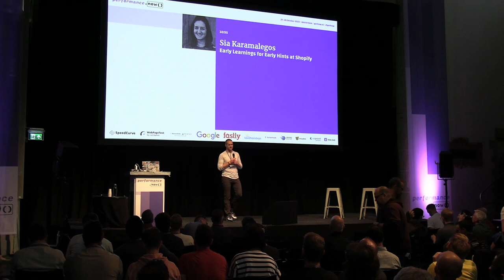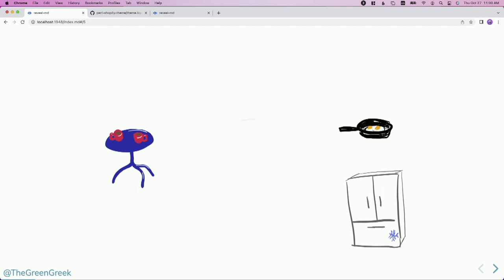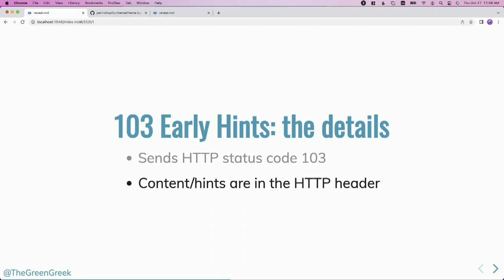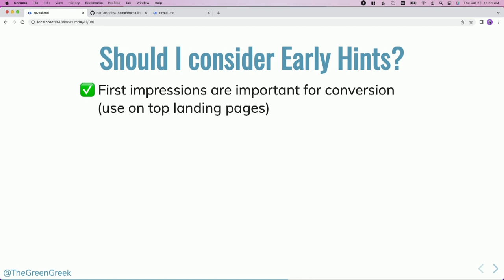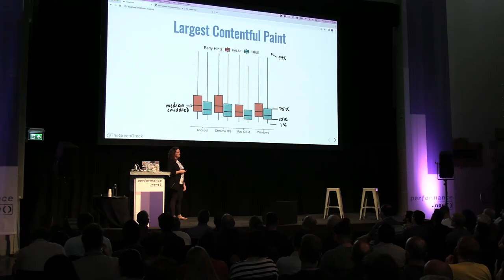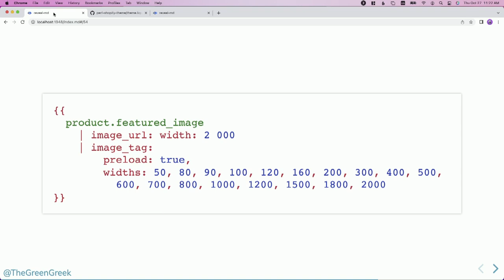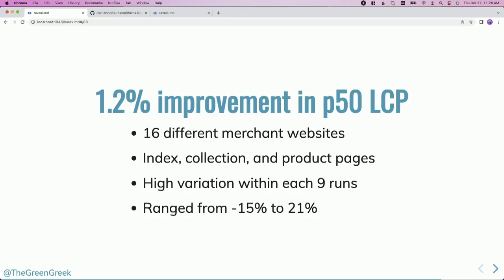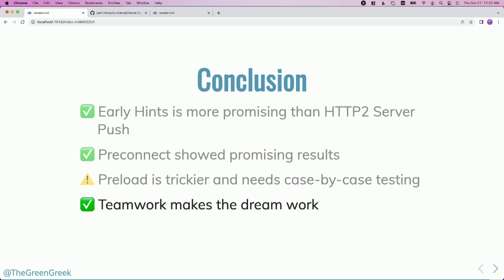Early Learnings for Early Hints at Shopify | Sia Karamalegos | performance.now() 2022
103 Early Hints allow us to preconnect and even preload resources before the main document arrives. Come learn how the partnership between Shopify, Google, and Cloudflare led to this performance breakthrough, how Shopify is continuing to experiment with it at scale, and thoughts on what the future holds.